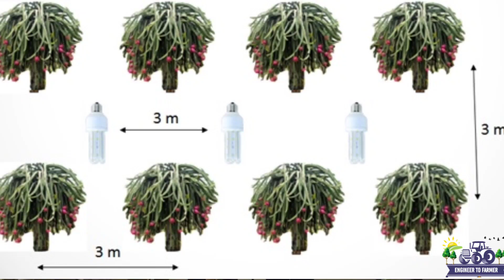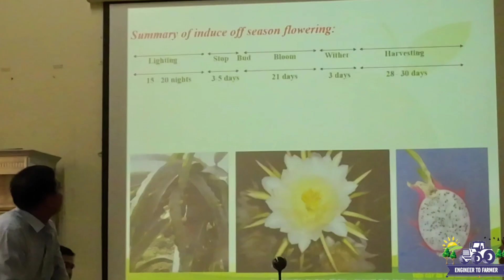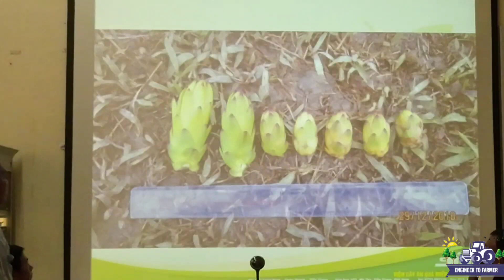How to Start OFF SEASON Production in Dragon fruit farming Complete Process| Lighting system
@Kisan Mitra

best Dragon fruit variety in india